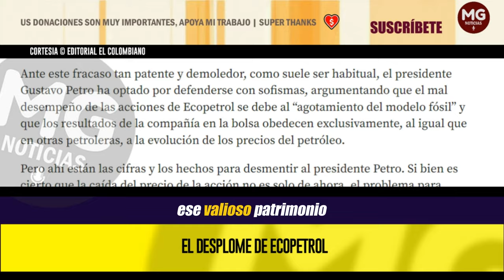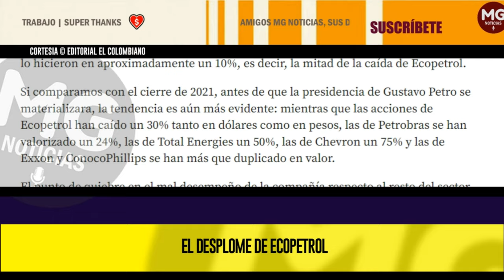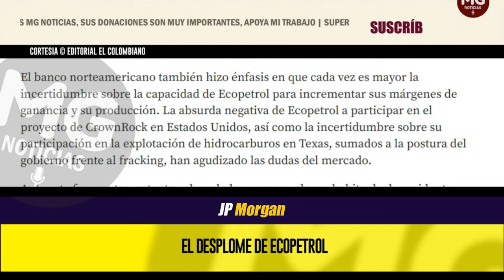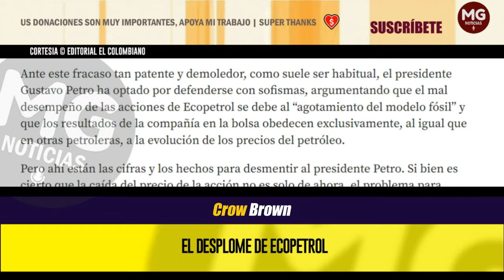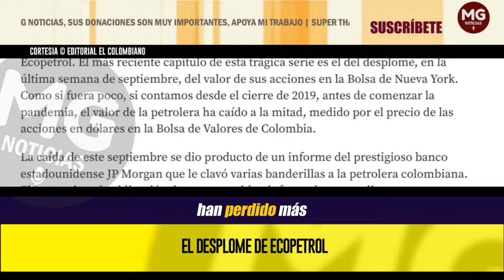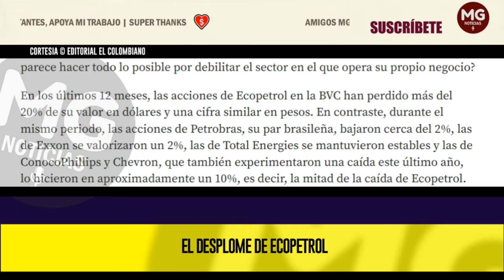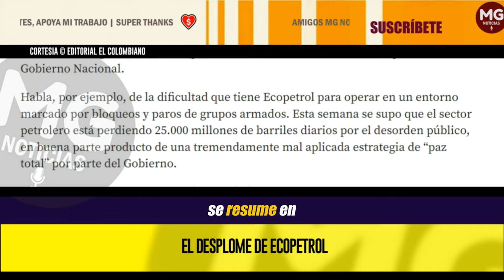EL DESPLOME DE ECOPETROL ⚫ (Gobierno Petro está acabando con ese valioso patromonio público)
“Los colombianos vemos con indignación y tristeza como el gobierno de Gustavo Petro cada día va poniendo más en el filo de la navaja a la empresa más valiosa del país: Ecopetrol.” Lea el EditorialEC